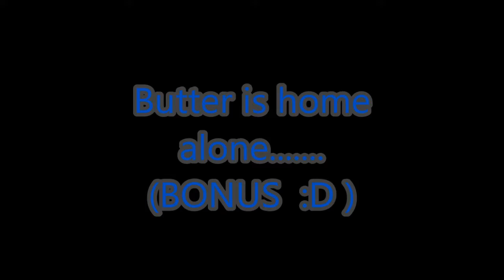I THOUGHT WE WERE FRIENDS! -==- HYPIXEL SKYWARS WITH BUTTER! BONUS AT END!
BUTTER IS EXPOSED AT END OF VIDEO  :D